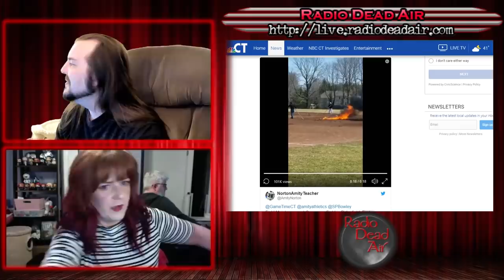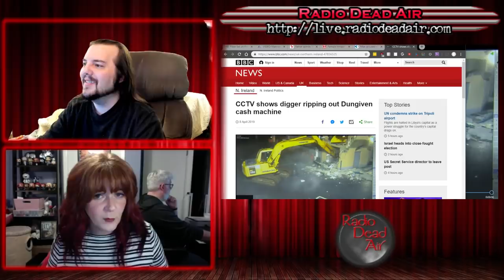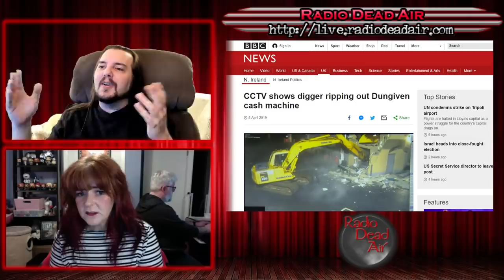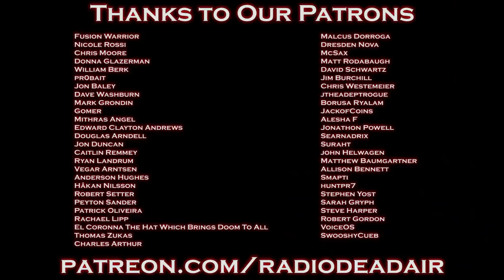WTFIWWY Live - How the Girl Scout Cookie Crumbles - 4/8/19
This week: Remedial chainsaw storage etiquette, a muddy field meets the worst solution possible and what happens when an ATM meets a backhoe ...